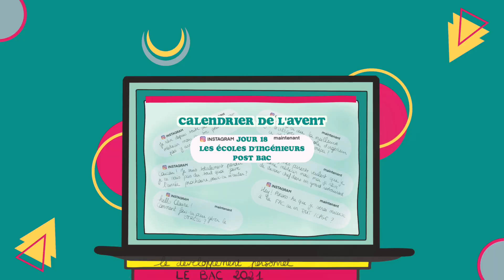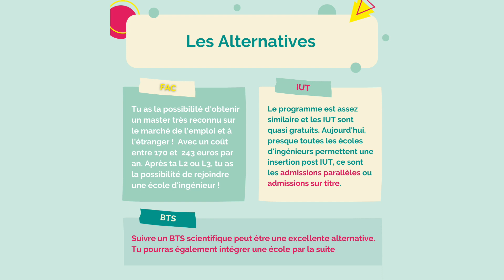LES ÉCOLES D'INGÉNIEURS POST BAC ! ✨🏫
JOUR 18 du Calendrier de l'avent de l'orientation ! ✨
Durant le mois de décembre pendant 25 jours, je vais vous accompagner pour trouver votre voie !

Mon site internet sur lequel chaque jour tu pourras retrouver la carte Notion à dupliquer ! ❣️

Le site Notion pour créer ton compte gratuitement et participer aux missions du calendrier ! 👇🏼

On va aborder des sujets liés au développement personnel afin d'apprendre à se connaître, mais on parlera également du BAC 2021 ainsi que des études supérieures Parcoursup2021 ! 💜 Nous finirons bien sûr par déconstruire des stéréotypes tels que "Si je suis nul à l'école, c'est que je suis débile !"

RETROUVE MOI SUR INSTAGRAM ICI POUR TOUT SAVOIR SUR TON AVENIR ! -

Si tu as des questions liées de près ou de loin à l'éducation n'hésite pas à me les poser dans les commentaires je serai ravie d'échanger avec toi, et peut-être que cela fera l'objet d'une prochaine vidéo ? 😊